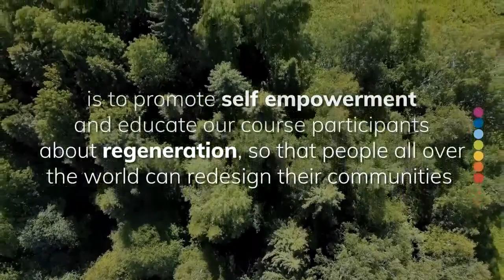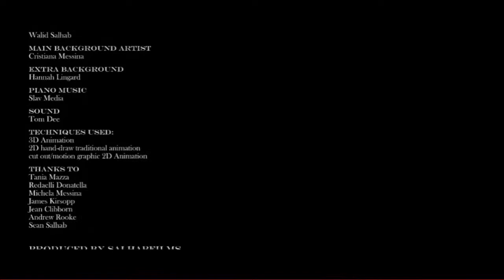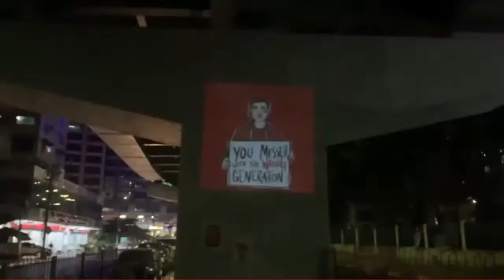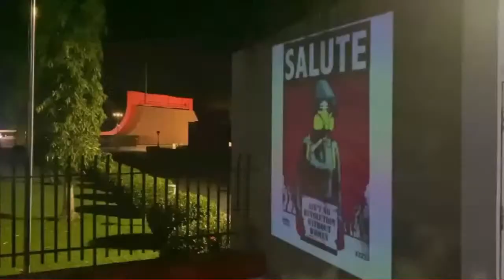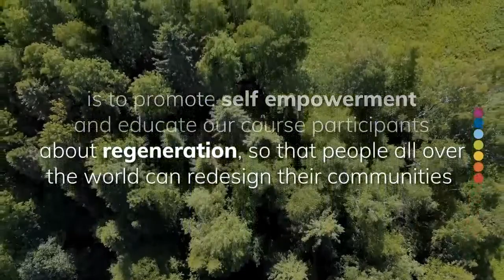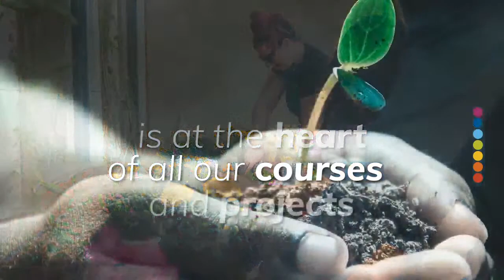Sea of Hope Film premiere & talk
Sea of Hope is a short animation film by award-winning filmmaker Walid Salhab. It tells the story of a Middle Eastern refugee father and son that undertake a dangerous sea journey trying to escape the war-torn country. The film aims to highlight the fears and the peril refugees take to have a chance at a semi-normal life.

This event hosted by Gaia Education will consist of an online premiere of Sea of Hope, followed by a discussion on the role of the arts in activism for social justice and human search and rescue.

Walid is from Tripoli in Lebanon, and the film is a labour of love that took five years to make as he learned animation from scratch. It was self-made in 2D by Walid then hand rotoscoped frame by frame by Italian artist Cristina Messina. It has been selected to show at 57 film festivals and won 46 awards so far.